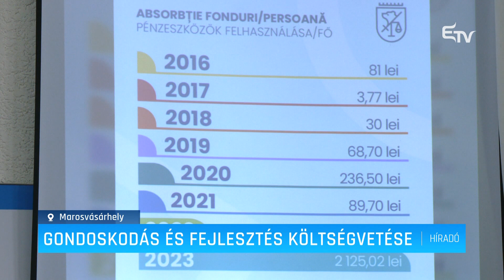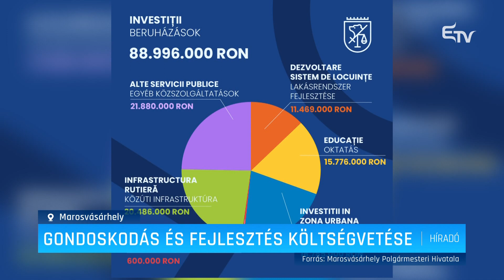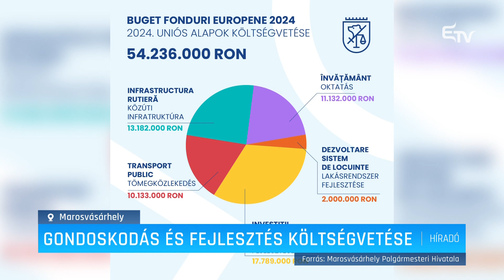Gondoskodás és fejlesztés költségvetése – Erdélyi Magyar Televízió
Marosvásárhely 2024-es költségvetéséről számolt be szerdán Soós Zoltán, a város polgármestere. Szerinte a város történetének második legnagyobb költségvetése egyben a gondoskodás és fejlesztés költségvetése is.